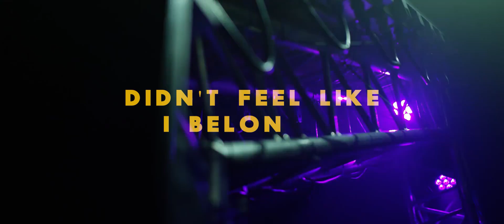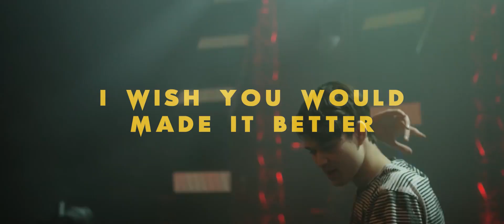DJ Thera - Better Now (Hardstyle) | HQ Lyric Videoclip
Video edit:
Vazooka

🔊Tracklist:
1. DJ Thera - Better Now